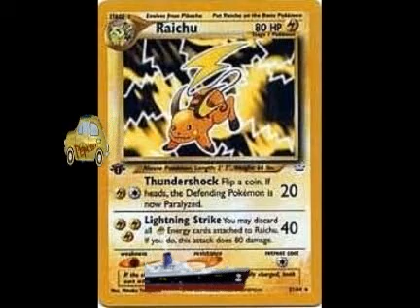Ahmad Uzair Mirza Bin Ahmad Zahri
Creating a movie using Digital Blue Movie making device